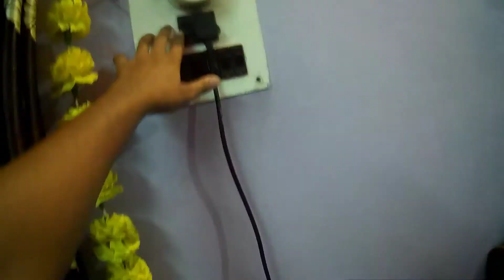MY BULLET ALMOST HIT 😠THIS Hyundai i20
MY BULLET ALMOST HIT THIS i20, i20 almost hit by my bullet, why my bullet almost hit this i20, the reason i almost hit the i20, bullet, standard 350, royal enfield, rampur, road rage, close call, night ride, HP computers, RKC VLOGS

‌In this vlog i will tell you guys about the car that is stopped suddenly on road and i almost hit that car but i power brake my bullet to refuse the hit.

Motovlogging and video taken by SJcam4000 and redmi 5A

If you enjoyed the vlog then don't forget to hit the like button and if you are new to this channel hit the subscribe button and also press the bell icon for my next videos.